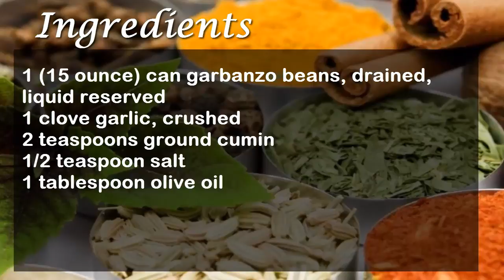Extra Easy Hummus